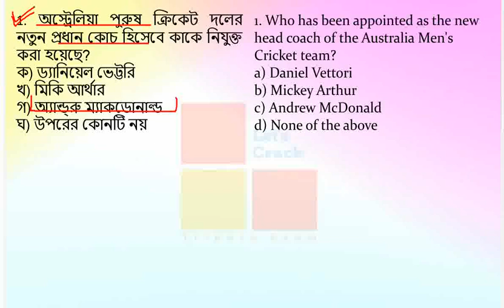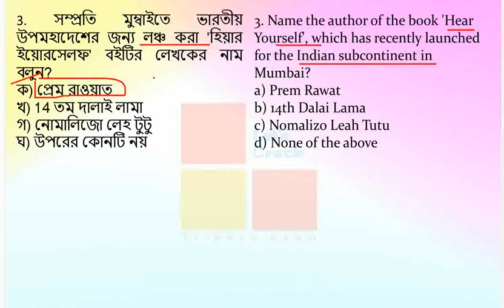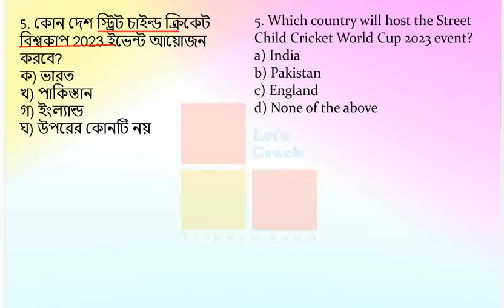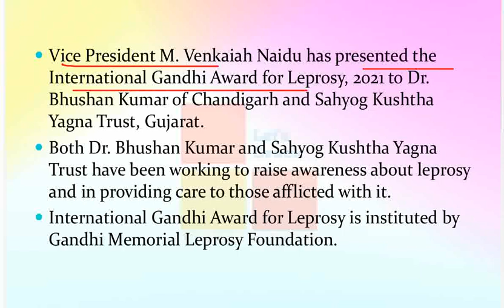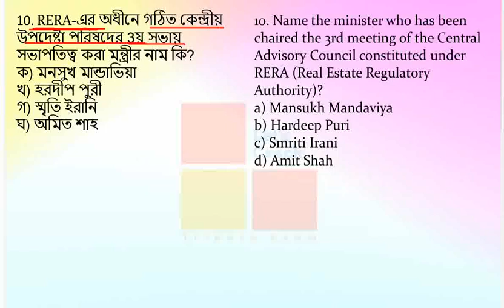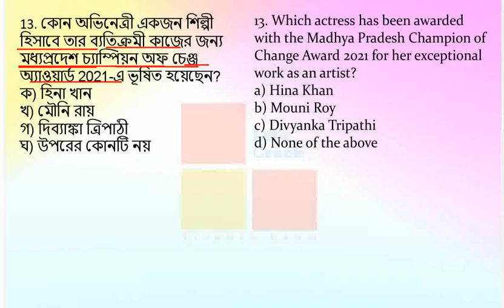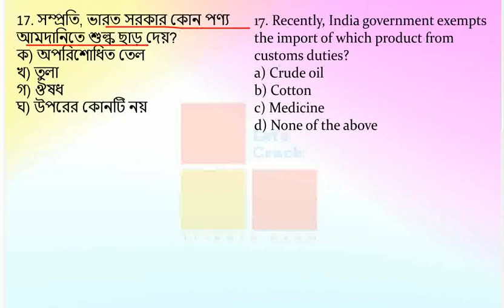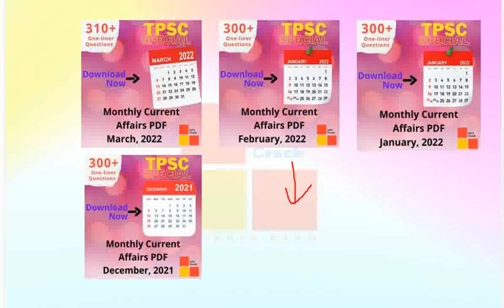19 April 2022 || Daily Current Affairs || TPSC|| SSC|| Other exam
19 April 2022 || Daily Current Affairs  || TPSC|| SSC|| Other exam || 2022

Tripura jrbt
Dharmanagar Court
Upcoming Tripura exam
LDC important
Tripura current affairs
WBPSC current affairs
Daily current affairs